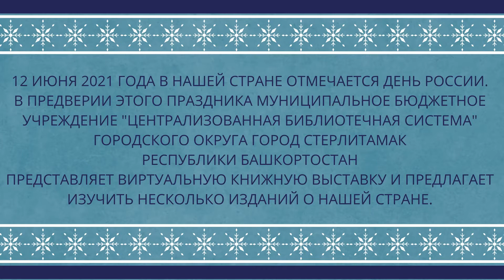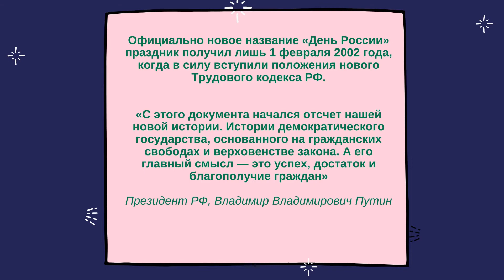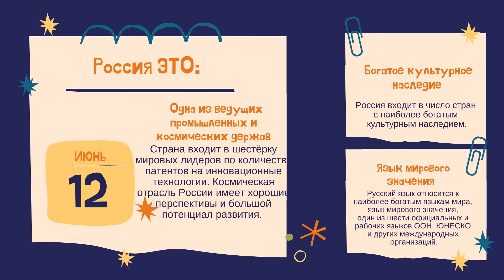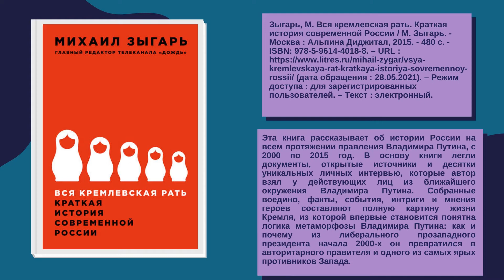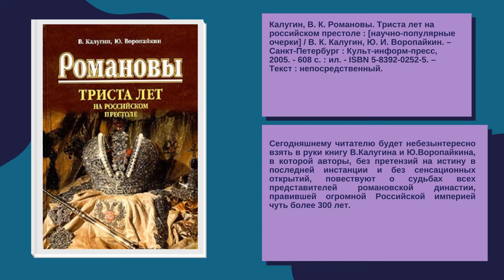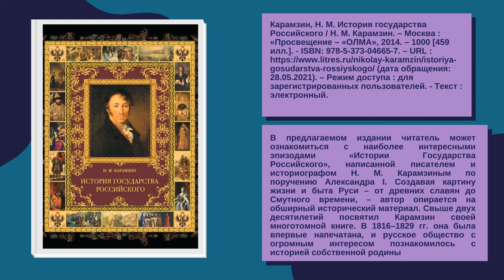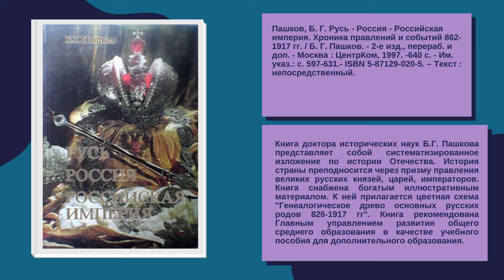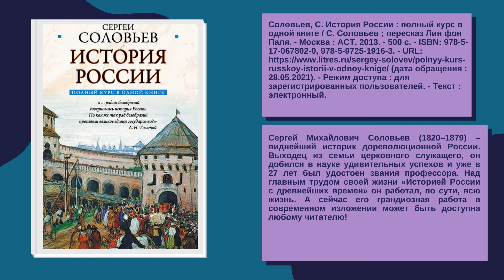Виртуальная книжная выставка «Моя родина — Россия»